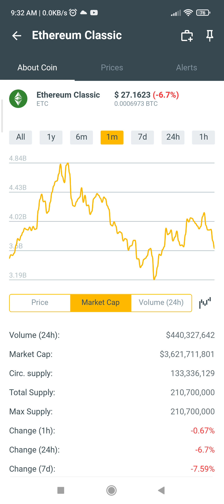Ethereum Classic coins.ph earn $27.1623 in just a min +07% March 05,2022